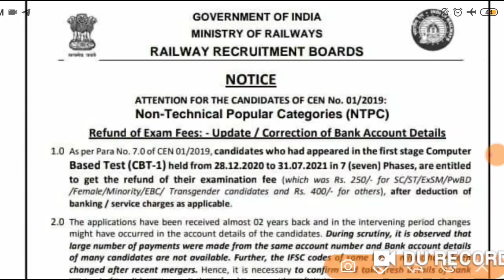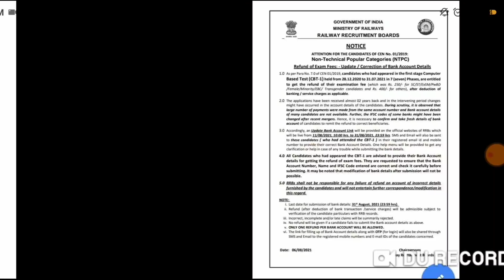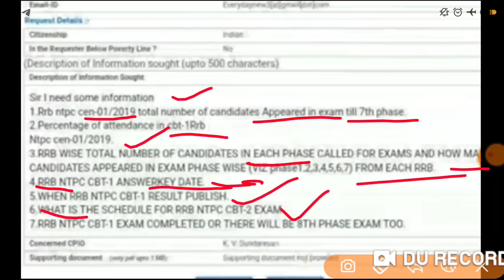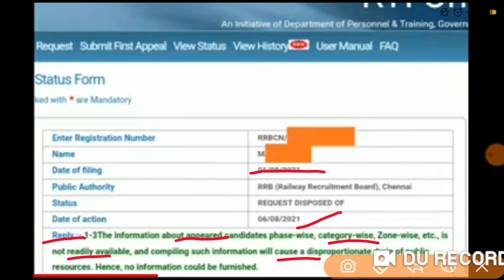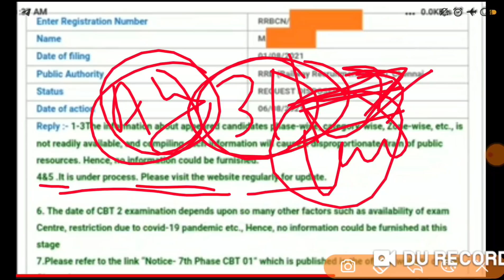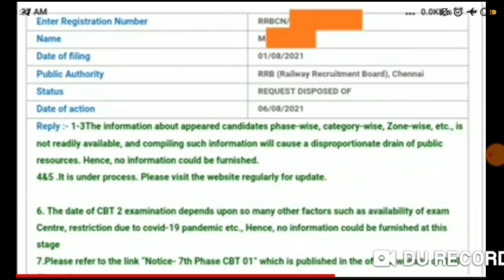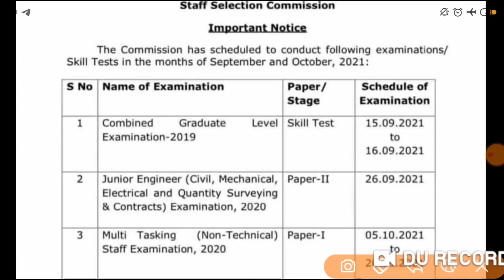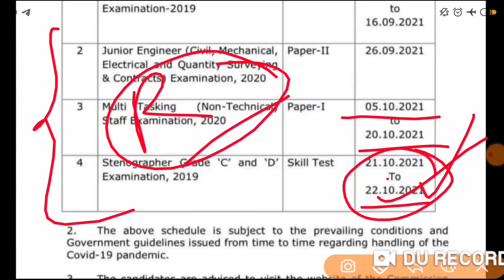RRB NTPC CBT-01 Answer key | RRB NTPC CBT-01 Result| RRB NTPC CBT-02 Result | Official RTI Reply